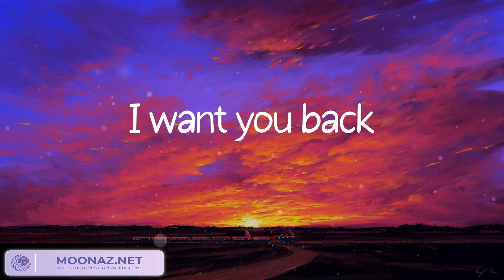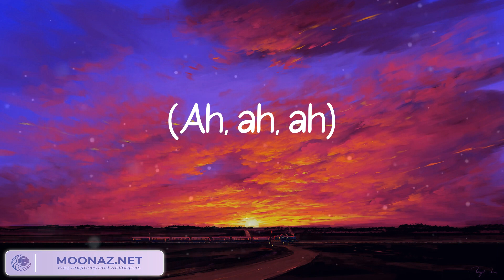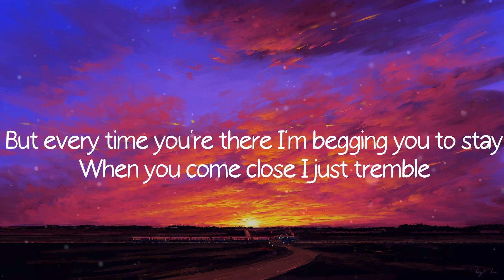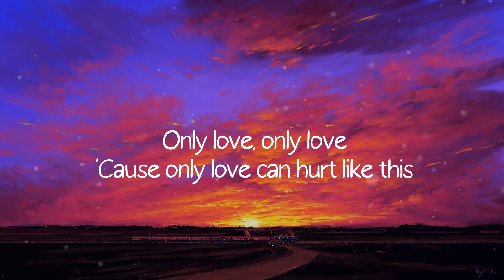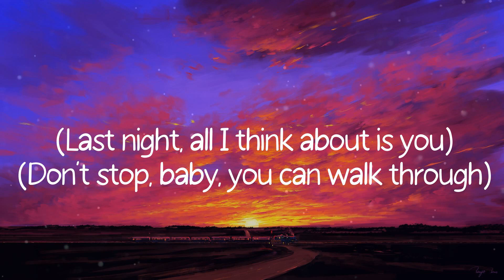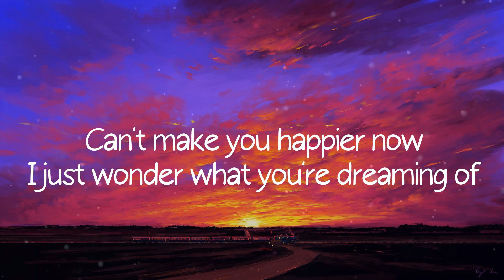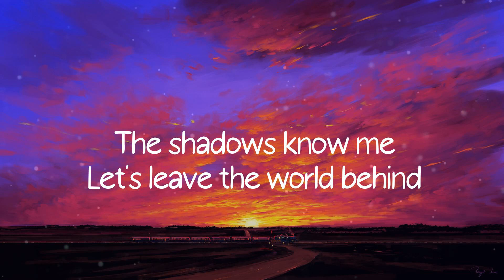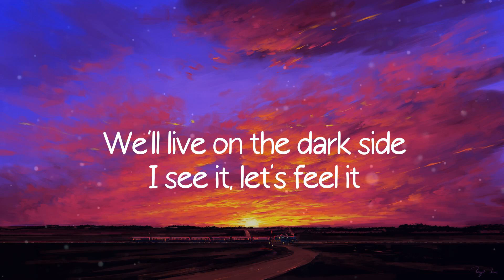Talking to the Moon, Bruno Mars, Only Love Can Hurt Like This, Paloma Faith, Stephen Sanchez (Mix)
Lyrics:
Oh
(Ah) Oh-oh-oh
(Ah) Oh-oh-oh
(Ah)